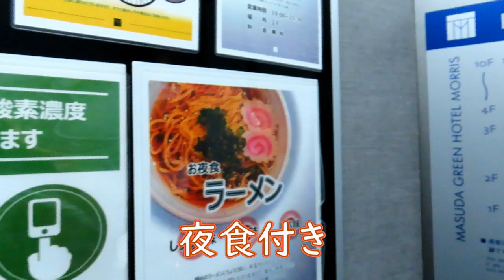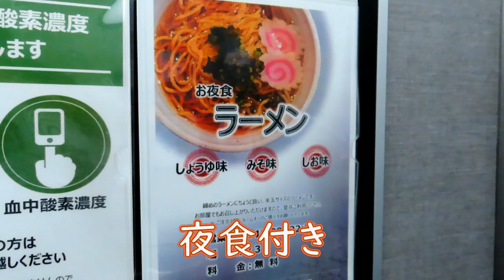島根県の旅2日目スタート！益田GREEN HOTEL MORRIS 朝食朝食バイキングから 島根県の旅第９話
島根県観光で、益田市に宿泊しました。今日から、島根県の旅2日目スタートです、まずはMSUDA GREEN　HOTEL　MORRISの朝食バイキングからです。